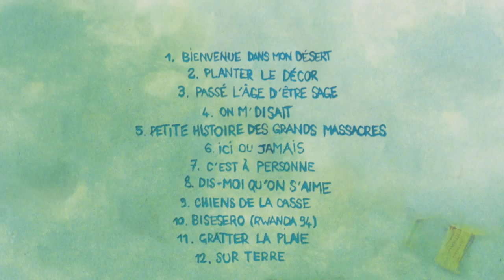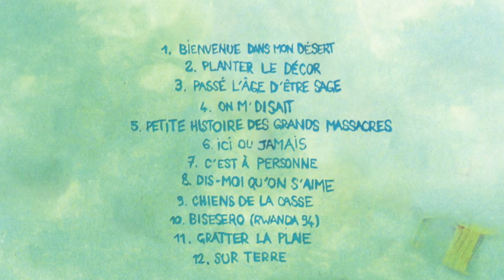Cerna -01- Bienvenue dans mon désert (prod: Kindred) - Sur terre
Premier morceau extrait de l'album "sur terre", sorti en juin 2015.